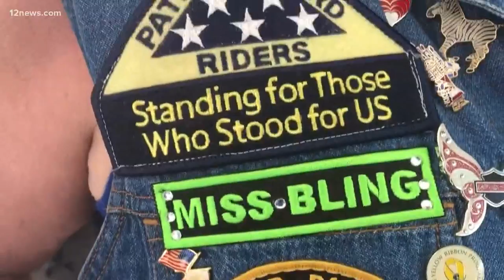Veterans flock to the State Capitol to pay tribute to McCain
Thousands of people have gathered at the State Capitol to say goodbye to Senator McCain, but some have gathered because of a special sense of duty. We talk to veterans about what it means to say goodbye to the Senator.